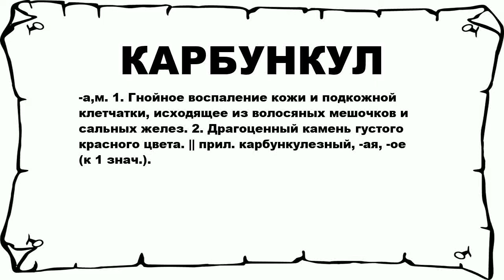КАРБУНКУЛ - что это такое? значение и описание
Хочешь знать что значит КАРБУНКУЛ? тогда слушай до конца.

 -а,м. 1. Гнойное воспаление кожи и подкожной клетчатки, исходящее из волосяных мешочков и сальных желез. 2. Драгоценный камень густого красного цвета. || прил. карбункулезный, -ая, -ое (к 1 знач.).